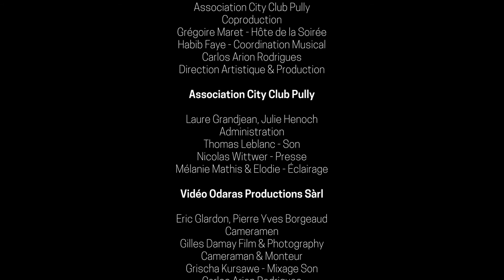Odaras Production Sàrl - Fondation Ibrahima Diop 2016, City Club Pully, Suisse. Partie 6.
Odaras Productions présent Fondation Ibrahima Diop, à l'occasion du concert du 5 décembre 2016, 20 heures - CityClub de Pully, Suisse.

Un lundi pas comme les autres avec Grégoire Maret, Habib Faye, Cheikh Lô, Malcolm Braff & More à Pully, le 05 décembre 2016.

Une brochette d’artistes extraordinaires pour un concert de soutien au profit de la fondation caritative Ibrahima Diop. Voici, ni plus ni moins, un concert déjà mémorable, produit par Odaras Productions et le CityClub qui s’associent pour soutenir la Fondation Ibrahima Diop. Une soirée en compagnie du fameux maître, l’harmoniciste suisse Grégoire Maret (qui a joué avec Marcus Miller, Herbie Hancock ou encore Pat Metheny pour n’en citer que quelques-uns), Malcolm Braff (que son talent a conduit à sortir deux albums sous le prestigieux label Blue Note), le bassiste et compositeur Habib Faye (nominé aux Grammy’s, surtout connu comme sideman de Youssou N’Dour), le Sénégalais Cheikh Lô (a travaillé avec le batteur historique de l’afro-beat Tony Allen et le grand Ernest Ranglin, le Prix Spécial "Mar de Musicas Award 2016" à Carthage, Espagne) ou encore Julien Feltin, Olivier Magarotto, Blaise Cottens et Kara Sylla Ka. Le bénéfice de ce concert d’exception sera versé au profit de la Fondation Ibrahima Diop qui a le privilège de pouvoir compter sur un réseau d’amis musiciens de renommée internationale. La mission de la Fondation est de soutenir des initiatives de développement local dans la région de Thiès, au Sénégal, luttant ainsi contre la pauvreté et contribuant au développement socio-économique et écologique de la région. Le projet pilote de la fondation vise à équiper une structure agricole, exploitée par une centaine de femmes du village de Dakhar Mbaaye. Un projet qui permet à ces femmes, organisées et autonomes, d’utiliser le revenu de leur exploitation maraîchère pour les frais scolaires, les soins des enfants et, plus tard, d'envisager la construction d’une école dans le village. Actuellement, il y a sur place une serre de 800 m2, 2 hectares de cultures maraîchères en cours, 500 manguiers qui donneront des fruits dans 3 ans !

Grégoire Maret - Harmonica
Hôte de la Soirée
Habib Faye - Basse, Voix
Direction Musical
Cheikh Lô - Voix, Batterie, Guitare
Malcolm Braff - Piano
Blaise Cottens - Batterie
Julien Feltin - Guitare
Olivier Magarotto - Clavier
Kara Sylla Ka - Voix, Guitare
François Rochaix - Textes, Proverbes

Comité Fondation Ibrahima Diop

Thierry Walli - Présidant
Alioune Diop - Fondateur
Emmanuel Getaz, François Rochaix
Membres
Carole Lilla - Secrétaire
André Leu - Comptable
Sébastien Sozedde - Designer

Production

Fondation Ibrahima Diop
Production
Odaras Productions Sàrl
Production
Association City Club Pully
Coproduction
Grégoire Maret - Hôte de la Soirée
Habib Faye - Coordination Musical
Carlos Arion Rodrigues
Direction Artistique & Production

Laure Grandjean, Julie Henoch
Administration
Thomas Leblanc - Son
Nicolas Wittwer - Presse
Mélanie Mathis & Elodie - Éclairage

Vidéo Odaras Productions Sàrl

Eric Glardon, Pierre Yves Borgeaud
Cameramen
Gilles Damay Film & Photography
Cameraman & Monteur
Grischa Kursawe - Mixage Son
Carlos Arion Rodrigues
Metteur en Scène, Monteur et Producteur

Pierre André Liengme
Photographe

Radios

Anya Leveillé (RTS/Magnétique)
Yann Zitouni (RTS/Paradiso)
Jean Marc Baehler
(Couleur 3/Republik Kalakuta)

Adja Bineta Sarr Diop,
Pape Sanou Diop, Dame Séne
Catering & Transport

Remerciements

Copyright @Odaras Productions Sàrl